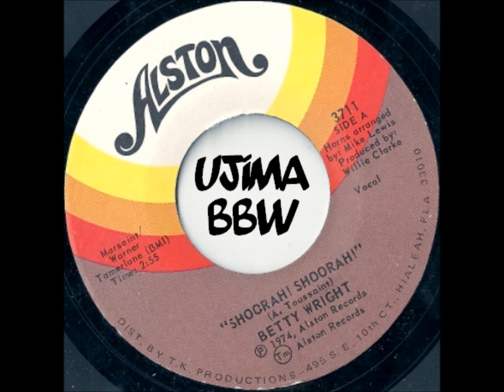BETTY WRIGHT Shoorah! Shoorah! ALSTON RECORDS 1974